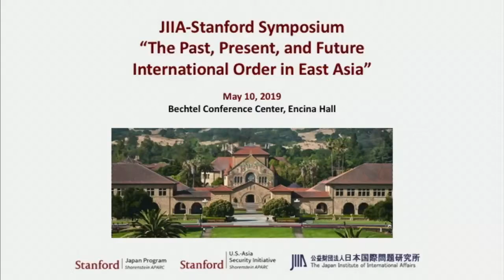The Past, Present, and Future International Order in East Asia (Lunch time Keynote Speech)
JIIA-Stanford Symposium

Bechtel Conference Center, Encina Hall, Stanford University

Sponsored and organized by the Japan Institute for International Affairs (JIIA) and Japan Program and the US-Asia Security Initiative of the Walter H. Shorenstein Asia-Pacific Research Center (APARC) of the Freeman Spogli Institue of International Studies (FSI) at Stanford University

9:30am - 9:45am
Welcome Remarks:
Gi-Wook Shin, Director, APARC, Stanford University
Kenichiro Sasae, President, JIIA
Takeo Hoshi, Director, Japan Program, APARC, Stanford Univeristy

9:45am - 11:30am
Panel I: Comparing “the Versailles-Washington System” and “San Francisco System”: Lessons from the Rise and Fall of International Orders in East Asia

Chair: Daniel Sneider, FSI, Stanford University

Panelists:
Shin Kawashima, University of Tokyo
Masaya Inoue,  Seikei University
Lin Hsiao-ting, Hoover Institution, Stanford University
David Kennedy, Center for International Security and Cooperation (CISAC), FSI, Stanford University

11:30am - 1:15pm
Lunch

Keynote Speaker: Ambassador Michael Armacost

1:15pm - 3:00pm
Panel Discussion II: Japanese, U.S. and Chinese Interests and Security

Chair: Kenichiro Sasae, JIIA

Panelists:
Ken Jimbo, Keio University
Tetsuo Kotani, JIIA
Mike Lampton, APARC, Stanford University
Jim Schoff, Carnegie Endowment for International Peace (CEIP)

3:00pm - 3:30pm
Coffee Break

3:30pm - 5:15pm
Panel Discussion III: Alternative Future East Asia Systems

Chair: Phillip Lipscy, FSI, Stanford University

Panelists:
Jim Fearon, FSI, Stanford University
Ryo Sahashi, University of Tokyo
Tom Christensen, Columbia University

5:15pm - 5:35pm
Rapporteurs' review of symposium discusisons

5:35pm - 5:45pm
Closing Remarks:
Karl Eikenberry, Director, US-Asia Security Initiative, APARC, Stanford University

5:45pm - 6:30pm
Reception (Encina Lobby)